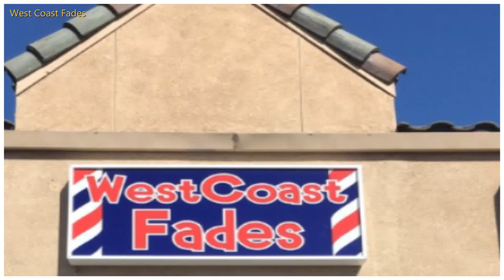Quality Black Barber Shops Near Me |West Coast Fades| Stockton CA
West Coast Fades Barber Shop 3538 S Manthey Rd.

Created by Cassandra With An Attitude.

West Coast Fades is a classic, upscale barber shop.
We offer a variety of services catering to everyone.
West Coast Fades is a gentlemens shop, reminiscent of
the clientele in mind.  We are barbers who love our
craft and we provide top not service that assist men
and young men stay sharp with the latest hair cuts.